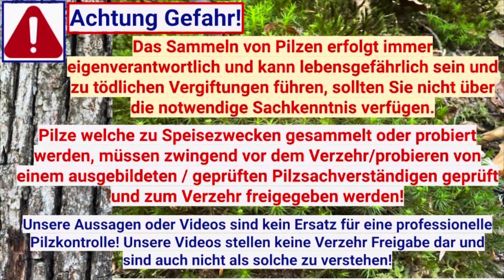Der König ist zurück! Königsröhrlinge und Täublinge - der Wald nach dem Regen - Sept 2022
Königsröhrlinge und viele schöne Funde - kommt mit auf Pilztour und geniesst den Wald nach dem Regen - Pilze sammeln im goldenen Pilzherbst - es geht richtig los - Pilze suchen, Pilze sammeln September 2022 - Bis bald im Wald!